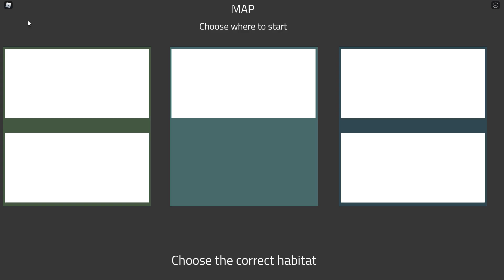Holocene mobile starter pack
This is me talking about the starter pack while playing as the 2 animals within  it. The contend was made in early 2022.